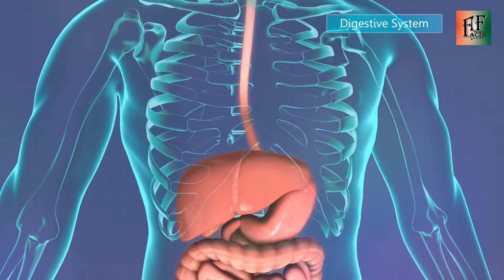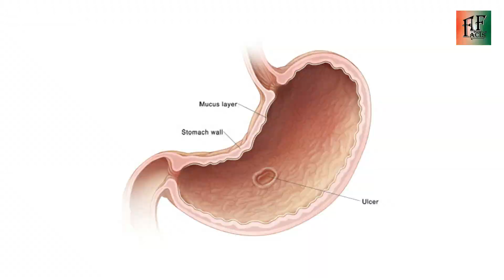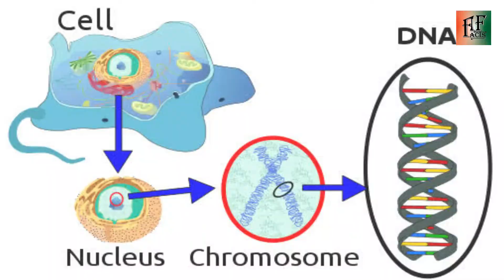How strong our stomach acid | हमारे पेट का एसिड कितना मजबूत है | AFfacts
hello friends,
Aaj me apko hamare sharir ke bare me kuchh unknown facts batane wala hoon. jo shayad hi apne suna hoga. kya aap ye jante hai ki hamare pet ka acid itna strong hota hai ki ek steel ko bhi pighka sakta hai.  aur kya aap ye jante hai ki hamare akho me ek hole hota hai, o kyo hota hai.